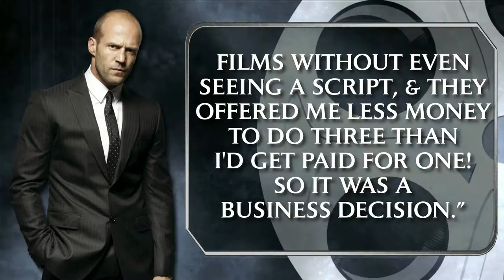The Reel Opinion - The Transporter: Refueled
Geno from The Reel Opinion reviews the reboot of The Transporter series with The Transporter: Refueled.